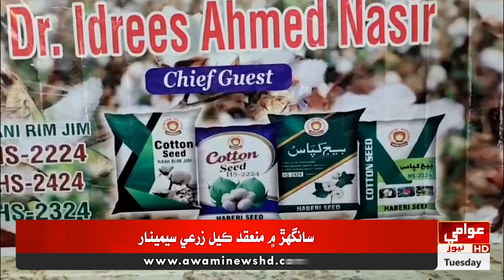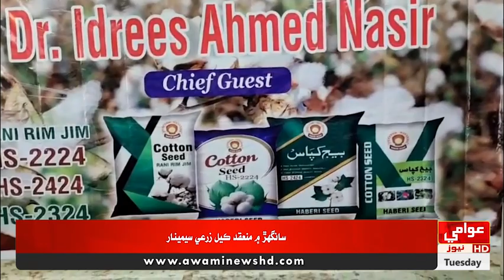سانگهڙ ۾ منعقد ڪيل زرعي سيمينار